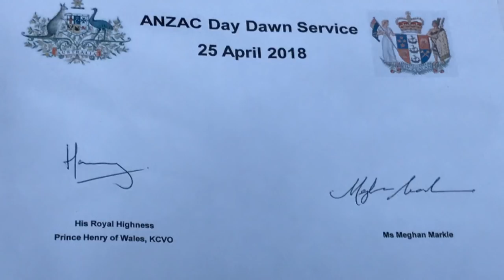British Royal Family & Meghan Markle ALL MOMENTS Anzac Day Service 2018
In this video we will be taking a look at: Today, on AnzacDay Prince Harry and Ms. Meghan Markle have paid tribute to Australian and New Zealand servicemen and women at the Dawn Service in London alongside @NZinUK and @AusHouseLondon
The Duke of Cambridge, Prince Harry and Ms. Meghan Markle joined today's Service of Commemoration and Thanksgiving to mark